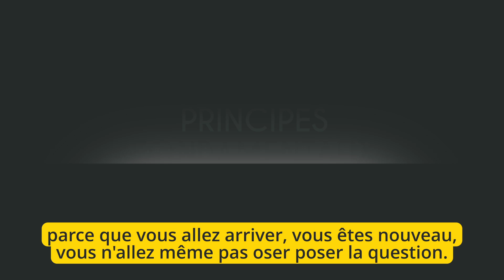L'expatriation - Kelly Barichello | Podcast #36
Si tu es un auditeur régulier de ce podcast, tu sais que faire ses choix et agir en conscience est l'un des thèmes les plus récurrents ici.
L'épisode d'aujourd'hui ne fait vraiment pas exception !

Mon invitée du jour est une expatriée qui parle à d'autres expatriées.
Elle cherche à inspirer les gens qui ont cette envie d'aller voir ce qui se passe au delà de nos frontières. Pour ce faire, elle a créé son podcast Fill'Expats ( @fillexpatslepodcast ) dans lequel elle échange avec des femmes francophones qui vivent à travers le monde.

Dans notre discussion, nous parlons d'expatriation évidemment mais aussi de comment s'écouter vraiment, de nomadisme et d'immigration, de fuite, de rêves et de regrets, de sécurité et de liberté...
Voici Kelly Barichello !

Les références citées par Kelly :
Livre : What color is your parachute ?

Tu peux retrouver l'épisode au format audio sur ton application de podcast préférée ou

Tous les épisodes de Principes Fondamentaux sont accessibles sur les principales plateformes de podcasts et